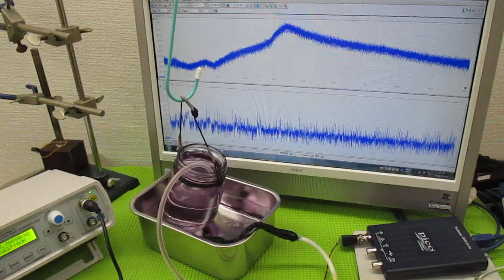技術動画（超音波制御技術）